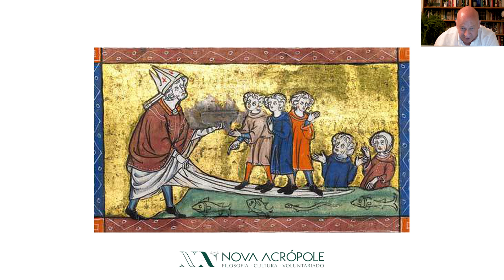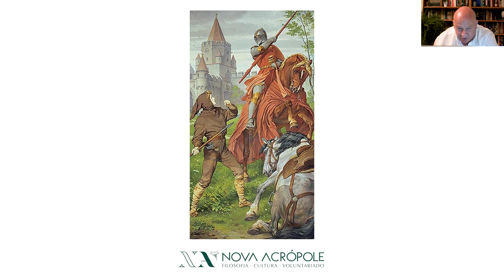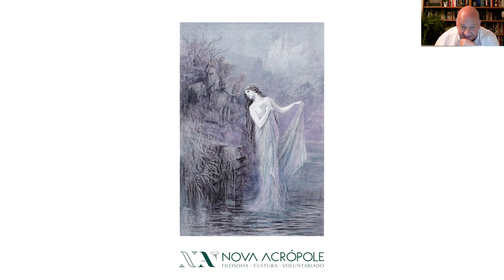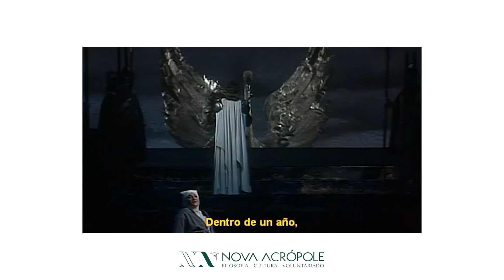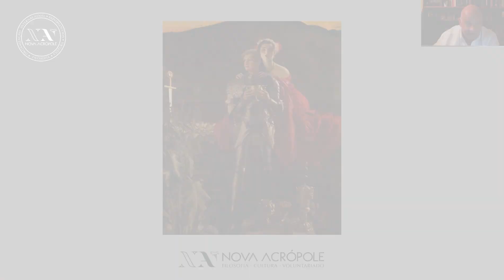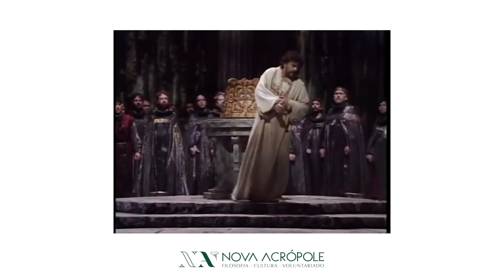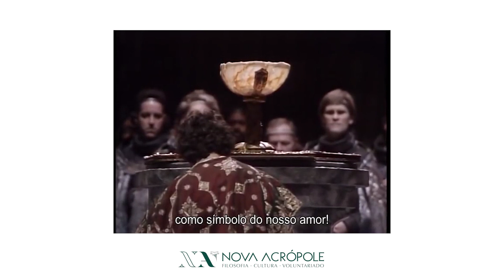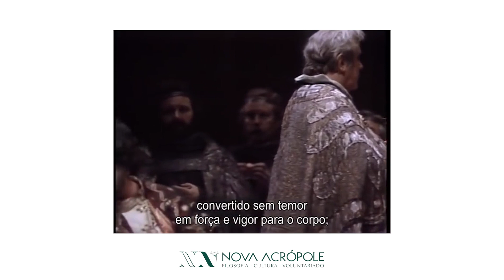O Santo Graal, o que é e a quem serve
Aula dada pelo professor José Carlos Fernández, Diretor da Nova Acrópole Portugal.

Apesar de na Idade Média, e não só na Alta Idade Média, mas também na Baixa, ter havido uma grande ignorância, fanatismo, crueldade, abuso dos direitos de uns e outros; também houve uma luz, um poder e um Ideal que evitou que as almas mergulhassem no caos e na animalidade. Este Ideal foi o Ideal Cavaleiresco, que indicava o poder do espírito sobre a matéria, da cortesia sobre a vulgaridade, do respeito sobre o abuso, e do espírito de Aventura nos quatro horizontes, ou até ao Sagrado (simbolizado pela demanda ao Graal), sobre a comodidade egoísta e a inércia estéril.

Este Ideal começou com os Livros de Aventuras de Cavaleiros, como a Canção de Rolando, ou o exemplo de valentia e lealdade, por exemplo no poema de Mio Cid. Mas a partir do século XII começa o ciclo arturiano, que vai ser exemplo de reis, cavalheiros e poetas trovadores, e que vai estar na boca de todos, até dos mais humildes.

No ciclo de Artur, há uma série de alegorias e símbolos que clamam nas profundezas da alma humana pela virtude e o serviço aos outros, no sentido da nobreza e de uma grande dignidade: o próprio Rei Artur e os seus Cavaleiros da Távola Redonda, o Assento Perigoso, a pureza e perfeição de Galahad, a busca pela beleza de Sir Gawain, o sacrifício e a compaixão de Parsifal, a espada e a pedra Excalibur, ou o que nomeou Galahad como o melhor Cavaleiro; a consumação do amor como um mar sem limites que tudo dissolve em Tristão e Isolda, o símbolo da virtude associado a cada uma das armas e proteções do Cavaleiro, e dos símbolos da sua iniciação e juramento de entrada na Ordem.

Como é mencionado nos textos e que chega até Dom Quixote de La Mancha, a melhor forma de prestar serviço à vontade de Deus, é uma Cavalaria Andante, socorrer os que necessitam, honrar as Damas e sacrificar os egoísmos no altar da generosidade e da bondade, proteger os direitos daqueles que os veem violados, e assim “ir caminhando por um mundo de ferro para convertê-lo num mundo de ouro”, pois o ouro espiritual, como disse Platão, dorme no coração de todo aquele que quer ser um verdadeiro Cavaleiro e uma verdadeira Dama.

Se gostaram do video, deixem-nos um Gosto, e não se esqueçam de Subscrever o canal 😊

◄◄◄Vídeos de Interesse►►►

► Textos Gnósticos de Nag Hammadi (Introdução): youtu.be/GBMCGTOTSs4

► Neil Armstrong - O primeiro Homem na Lua: youtu.be/5D3u32-bQYk